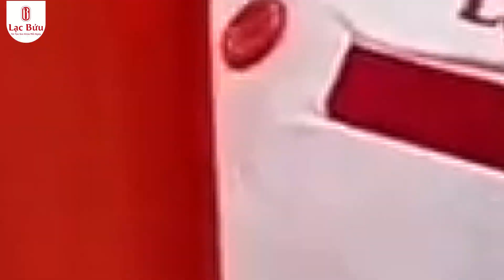Ở nhà cũng có thể thưởng thức món gà ác bào ngư còn nóng?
Chúc bạn và gia đình có một ngày lễ trung thu vui vẻ và sum vầy bên gia đình.
LẠC BỬU - "Tái tạo sức khỏe mỗi ngày"
Chuyên súp bào ngư vi cá và các món bổ dưỡng
ĐC: 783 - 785 Lạc Long Quân, P.10, Quận Tân Bình.